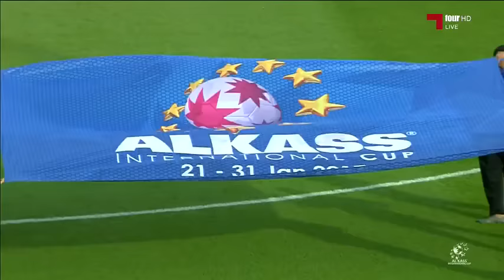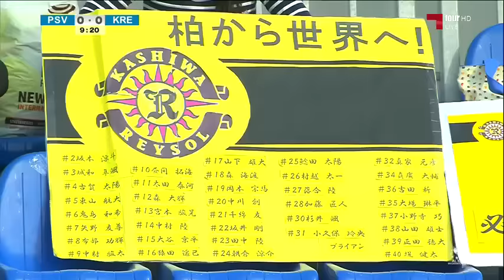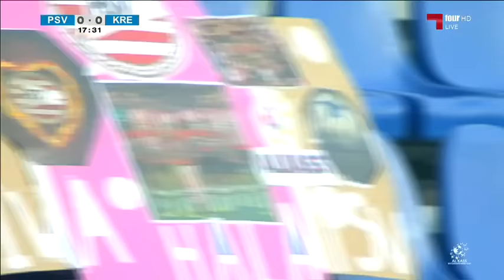FULL MATCH | PSV EINDHOVEN VS KASHIWA REYSOL - DAY 8